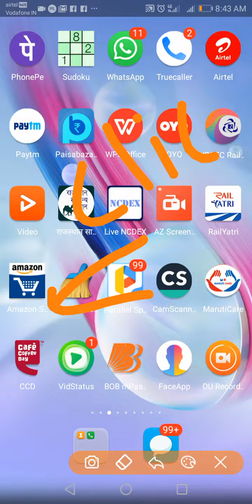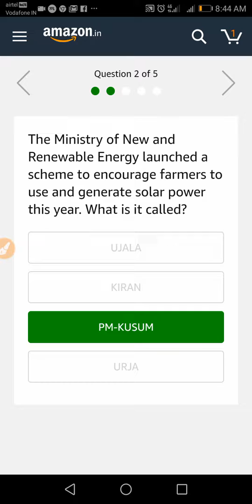Amazon Quiz Answers 23 Aug 2019 | Win Canon EOS DSLR Camera